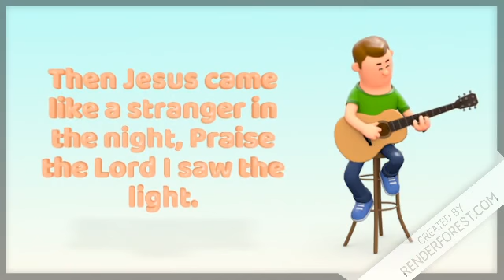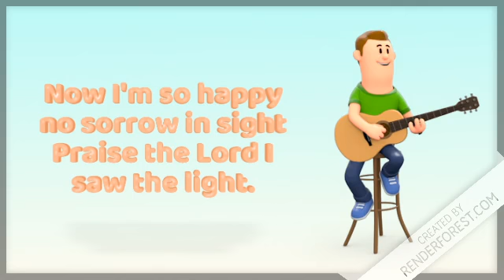Hank Williams "I saw the Light" Christian Hymn animated video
Hank Williams "I saw the Light" Christian Hymn I created licensed as

This Christian hymn is a country gospel song written by Hank Williams and released by MGM Records in 1948; it was the 2nd song he recorded.Some of my movies I created using the Youtube video editor.  My videos and short movies I've uploaded to my Youtube channel are:  zoo animal movies, animal videos, wildlife videos, videos of birds, poetry in song videos, music videos, video comments, story telling videos, videos about famous people and a few fun, entertaining family type movies.

My recent topics for animated videos are Christianity and Depression. I've been creating animated videos and also some videos of animals.  Also I've created a couple videos of myself, one of these being a video for Patreon which is a crowdfunding site that artists and creators can use to hopefully collect funds to help support their work.  Please consider becoming a patron of mine to help support my creation of videos.

Any monies I'm able to collect I give you my solemn promise I will give 50% to homeless persons and homeless pets.

Keywords for my variety show of videos are as follows: "Christian" "Depression"  "poetry in song videos" "short movies" "videos of pets" "pet videos" "my cats" videos movies entertainment fun funny cute "video inspiration" cat cats "cat videos" pet animal "animal videos" story "story videos" video "my edited video" "my Youtube videos" "my Youtube channel" "animated videos"